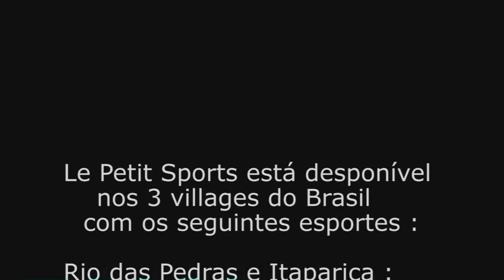LE PETIT SPORTS no CLUB MED do BRASIL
Le Petit Sports no Club Med

Le Petit Sports é um novo método de introduzir as crianças aos esportes, utilizando-se de histórias, encenações e equipamentos adaptados para cada idade.

Le Petit  Sports está disponível em mais de 20 países.

Le Petit Sports no Club Med do Brasil está desponível nos 3 villages do Brasil com os seguintes esportes :
Rio das Pedras e Itaparica : Le Petit Tennis , Le Petit Soccer
Trancoso :  Le Petit Tennis , Le Petit Soccer, Le Petit Golf

Esse filme foi gravado no Club Med village de Sandpiper (USA) com os GO do Mini Club Med.

All Le Petit Sports Books, Instruction Manuals, Videos, Audio-books, Musical-Audio-Books & age adapted equipment are available